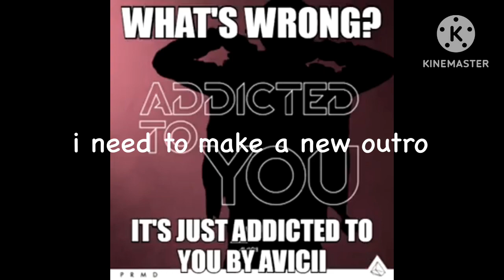FE2 - Mars Station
yippee!